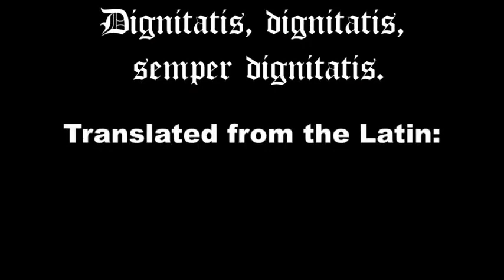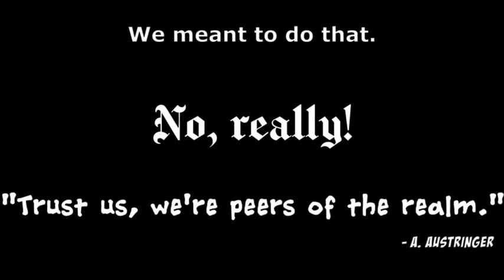Gag Reel - Cerian Cantwr & John Inchingham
The outtake and blooper reel for "A Pennsic Denied Concert"
with Cerian Cantwr & John Inchingham